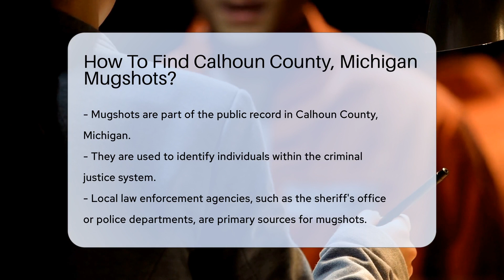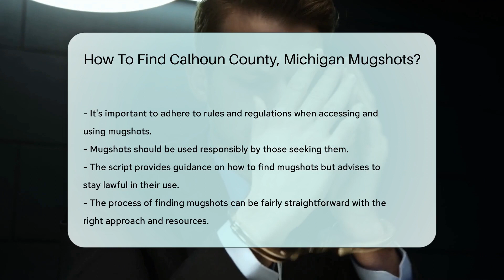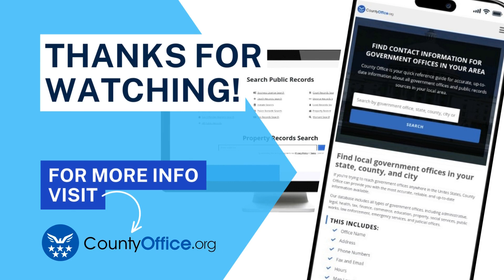How To Find Calhoun County, Michigan Mugshots? - CountyOffice.org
How To Find Calhoun County, Michigan Mugshots? Unlock the secrets of accessing mugshots in Calhoun County, Michigan, with our latest video! Discover the ins and outs of navigating public records and learn the most efficient ways to find the mugshots you're looking for. Whether you're tech-savvy and prefer to search online or you like to keep it traditional with a phone call or in-person visit, we've got you covered. Our video provides a step-by-step guide to help you find what you need while adhering to the legal guidelines for accessing and using these records. Join us on this informative journey and become a master at finding public records in Calhoun County. Don't forget to use this information with responsibility and respect for privacy. Hit the play button and start your search with confidence!